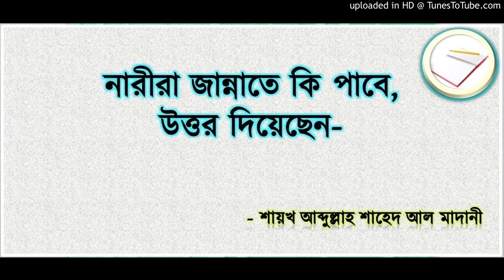নারীরা জান্নাতে কি পাবে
উত্তর দিয়েছেন-
শায়খ আব্দুল্লাহ শাহেদ আল মাদানী